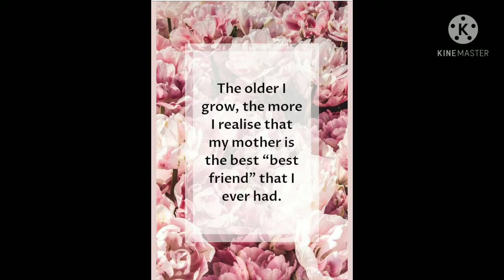Happy mother's day status 2021, happy mother's day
Happy mother's day status 2021,
happy mother's day